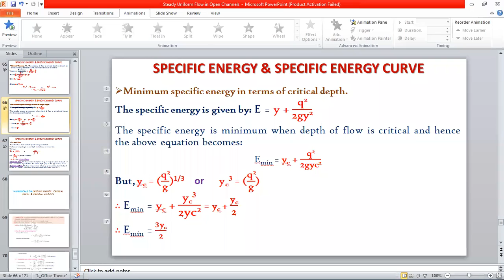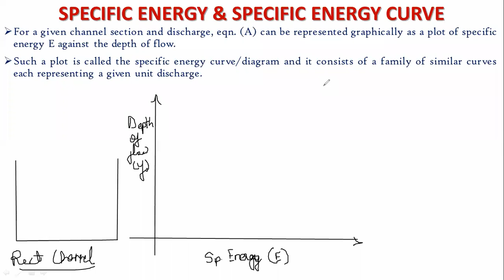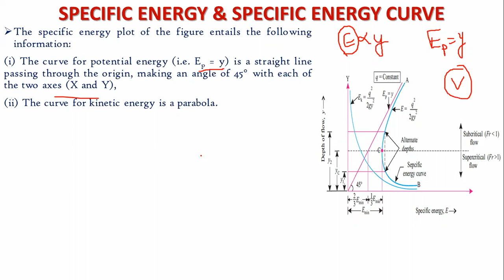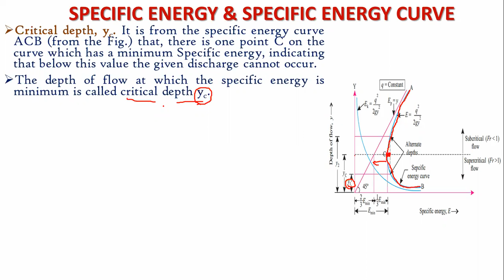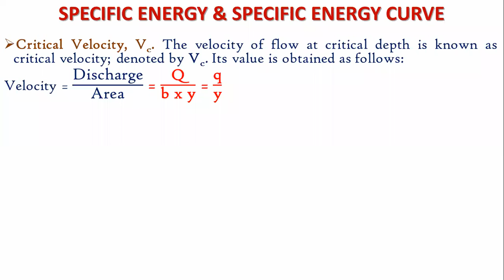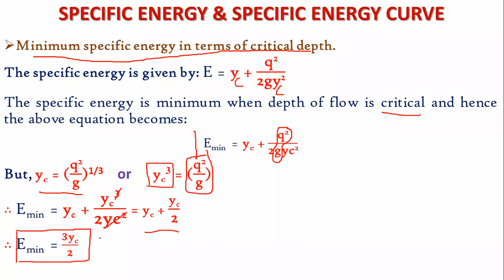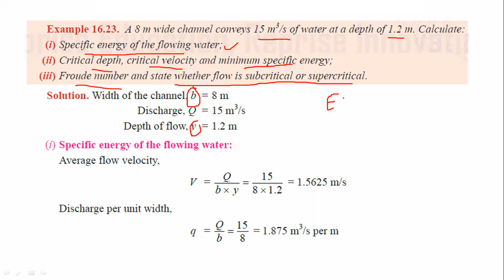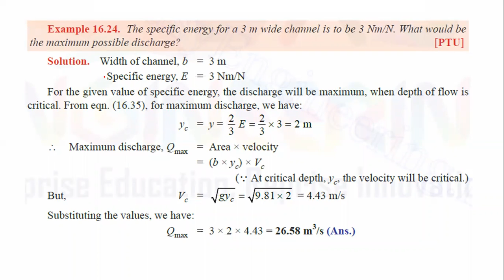(Lecture-4) Specific Energy, Critical Depth & Critical Velocity